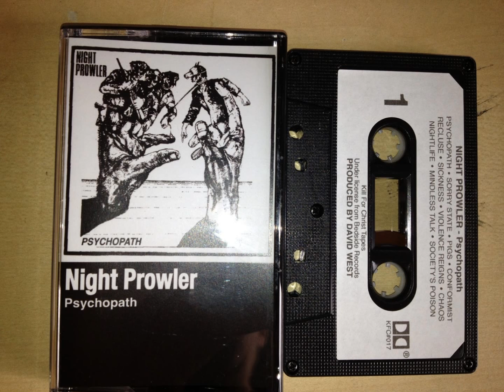Night Prowler - Chaos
Old School HxC, Boston style with a touch of Oi! One man band de Vancouver. This song is from the 2013 tape.